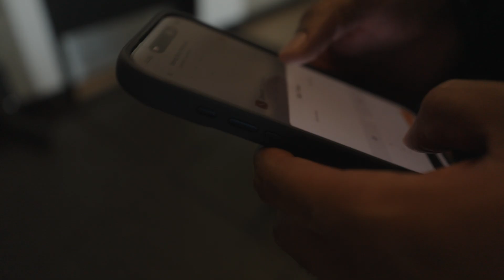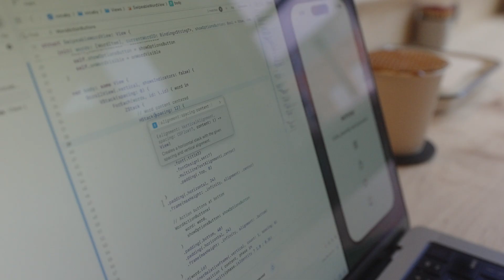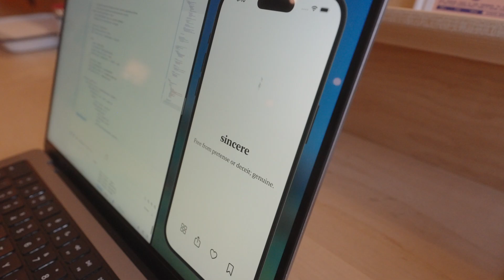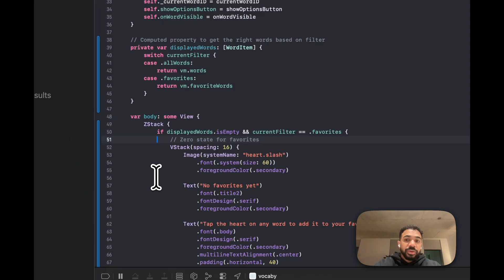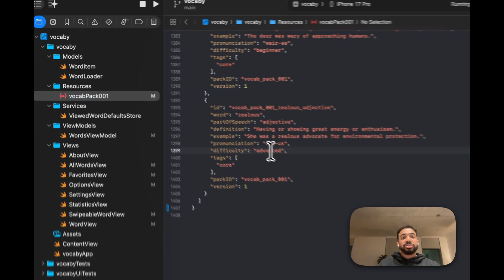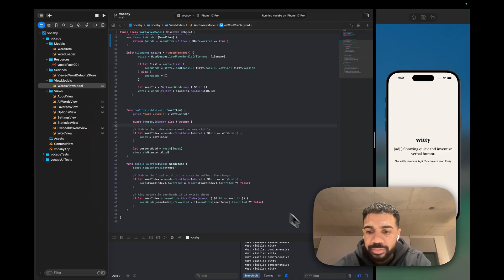Building a new app & Chilling with Friends | Day in the Life of a software engineer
starting building a new app and hung out with some friends. i've been working on burn for a while and just wanted to take a break and work on something simple. so this was a nice change of pace

💻 building with Flutter
🏋️ training for HYROX
📸 follow along on IG: @j.code

Another Good Desk
Desk Shelf
Under Desk Treadmill
Backbone Controller
Coffee Canister
Coffee Kettle
Coffee Grinder
Pour Over Set
Coffee Scale